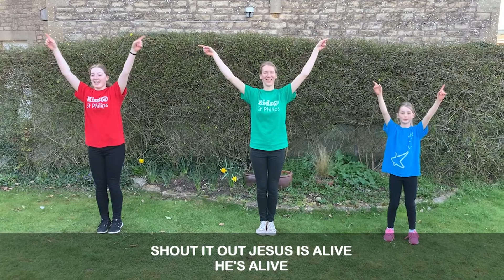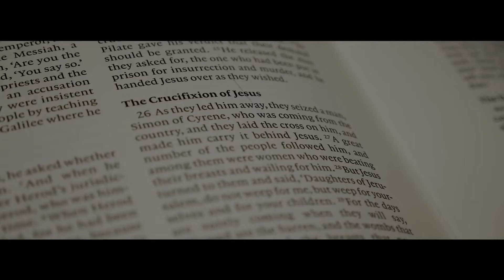ST PHILIPS EASTER DAY 2021